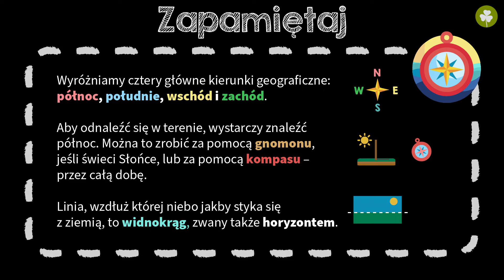Kierunki geograficzne #1 [ Ja w terenie ]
Z tej wideolekcji dowiesz się:
 - czym jest linia widnokręgu;
 - jakie są główne kierunki geograficzne;
 - jak wyznaczać kierunki główne za pomocą kompasu oraz kierunek północny za pomocą gnomonu;
 - jak odnajdywać kierunki główne w terenie.

PLAYLISTA
Ta wideolekcja jest częścią playlisty [ Ja w terenie ]:
Z tej playlisty nauczysz się konstruować plany i mapy oraz korzystać z nich planując wycieczkę. Ponadto nauczysz się nazywać i wyznaczać kierunki geograficzne posługując się kompasem lub gnomonem. Dowiesz się też, jak zmienia się położenie Słońca w ciągu doby i w ciągu roku.

Scenariusz: Andrzej Pieńkowski
Lektor: Weronika Brzezińska
Konsultacja: Angelika Apanowicz
Grafika podsumowania: Patrycja Ostrowska
Materiały: Patrycja Ostrowska
Opracowanie dźwięku: Aleksander Margasiński
Kontrola jakości: Małgorzata Załoga, Angelika Apanowicz
Montaż: Patrycja Ostrowska
Zdjęcia: Weronika Brzezińska
Asysta zdjęć: Patrycja Ostrowska

ID: plprz002 / prz00010